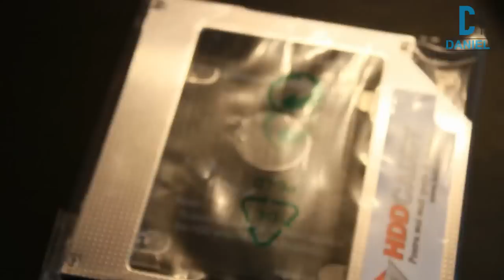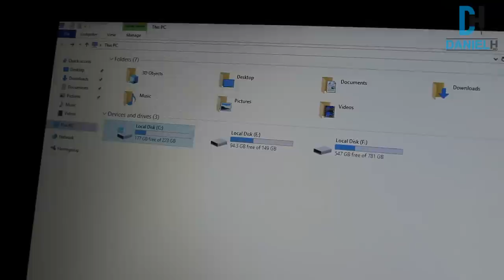How to add SSD and HDD on a laptop with hdd caddy!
I wanted an SSD for our Lenovo laptop. But want to keep the hdd already installed to have extra storage space. If yor laptop has an optical drive, you can replace it with an hdd caddy and put your HDD there. YOur laptop will run faster and you can make your daily tasks easier.